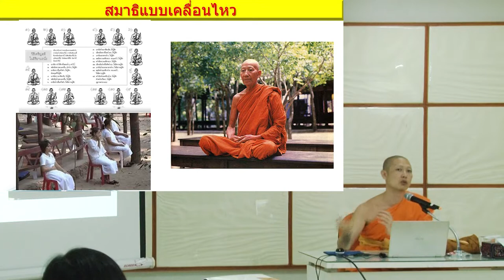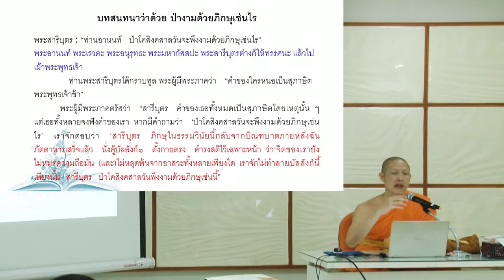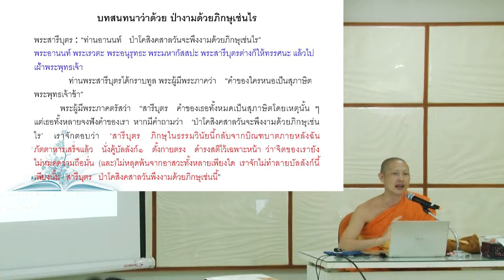EP.7 บรรยายธรรม วิชา สมาธิ 7 เรื่อง การปฏิบัติธรรม 5 สายหลัก (สายแบบเคลื่อนไหว)